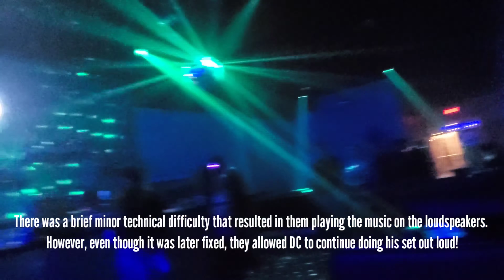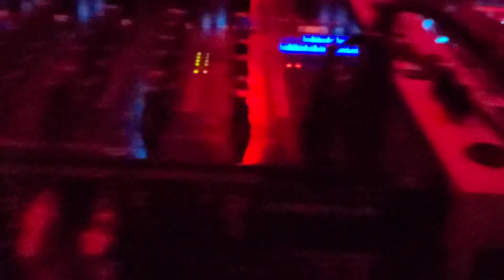Headphone Madness with DC, Gary Dankdaze, & Ken Sills. (Vloggin For No Apparent Reason #8)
I attend my first headphone party and meet up with some friends from the awesome Rizzle App!

Download Rizzle NOW!
and while you're there, follow me @gqofthozeppl
as well as Gary @insomniaandphilosophy and Ken @realheyken

Like my Facebook. Search: "GQ of Thoze People"